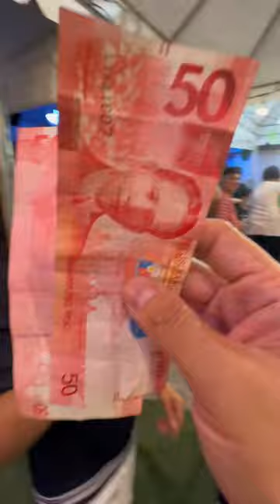Team Kim Chiu Christmas Party 2022